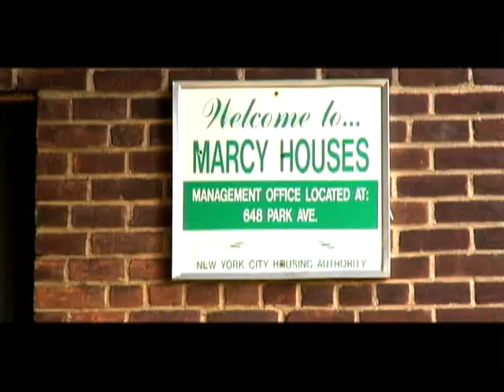B.A.- "CANDY"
DJ WhooKid Presents - B.A. "On Before The Deal" Mixtape "Candy" street video